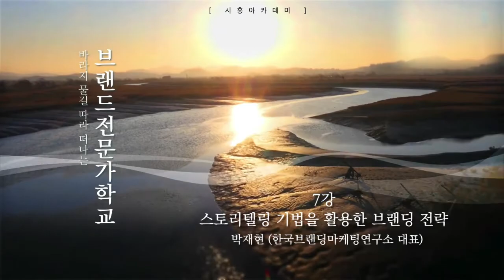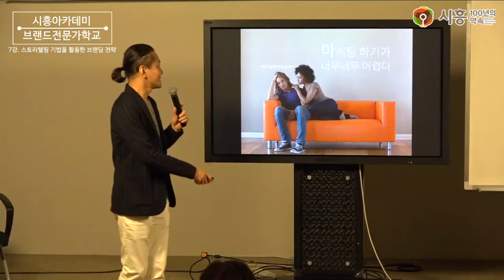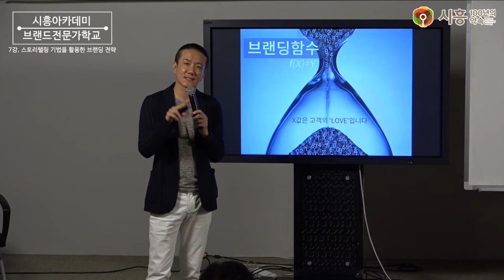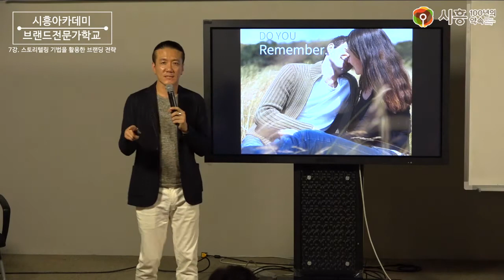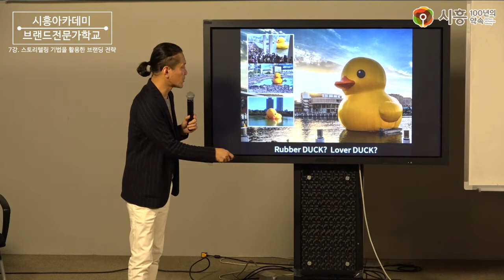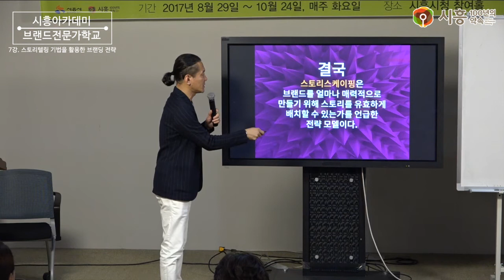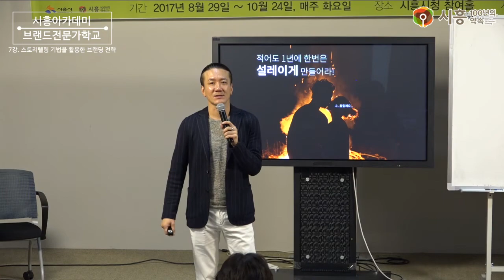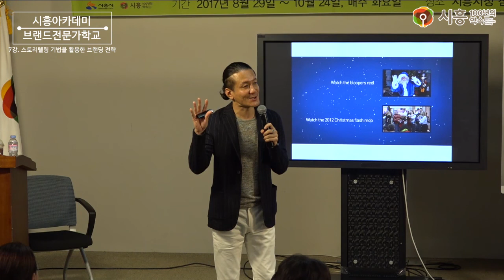[시흥아카데미] 브랜드전문가학교 7강 「스토리텔링 기법을 활용한 브랜딩 전략」 - 박재현(한국브랜딩마케팅연구소 대표)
강의명 : 브랜드전문가학교 7강

내 용 : 스토리텔링 기법을 활용한 브랜딩 전략

강 사 : 박재현 / 한국브랜딩마케팅연구소 대표

촬영일시 : 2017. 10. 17 (화)

■ 학교장 : 박재현 / 한국브랜드마케팅연구소 대표

■ 촬영 : 권유주

■ 편집 : 권유주

■ 제작 : 시흥시